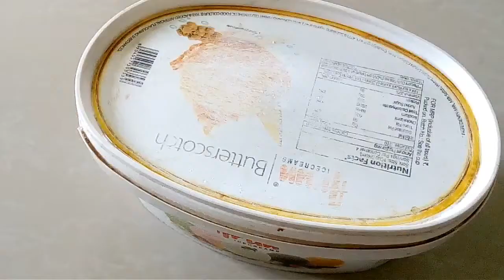மாடித்தோட்டம் - ரோஜா செடிக்கு இந்த தண்ணீர ஊத்துங்க | Pour this water to rose plants- terrace garden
மாடித்தோட்டம் - ரோஜா செடிக்கு இந்த தண்ணீர ஊத்துங்க

Pour this water to rose plants - Terrace garden